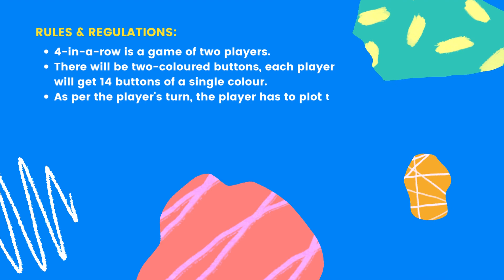4 in a row video